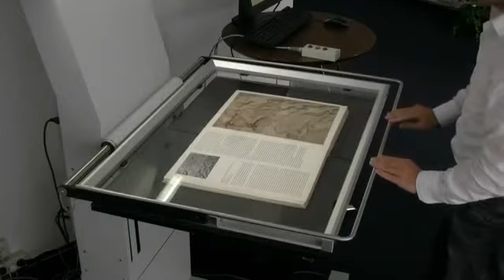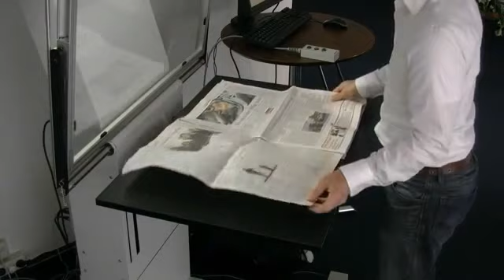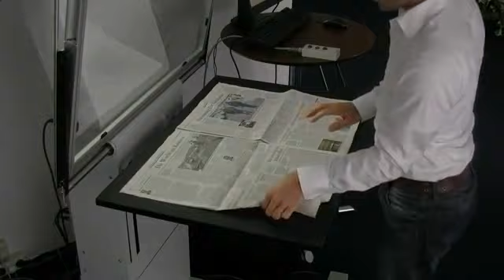Book2Net Flash A1+ Large Format Book and Newspaper Scanner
The Book2net Flash bookscanner is a large format scanner that is perfect for newspapers. The Flash can capture up to 2,000 newspaper pages per hour with OCR accuracy of up to 99.7%.
Key Features:
* Handles media up to 611mm x 916.4mm (A1+) - 200, 300 and 400 dpi
* Integrated image enhancement functions
* Easy to use post-processing editing software
* Posters, Maps and Oversized Fragile Materials

Book Expert Professional Software: workflow-based post-processing

To maximize the productivity of the workflow it is advisable to separate the image enhancement from the scanner.

Book Expert Professional book scanner software is especially designed for professional editing of images in combination with large scan volumes. With Book Expert Professional you can logically combine single editing tools to produce a customized workflow. By using the integrated batch- and spool function an automatic and high-speed processing of archives and job-files is thus possible. Even multistage and complex editing steps or highly demanding jobs can easily be performed by the operator himself thanks to the drag and drop technique. In addition to image enhancement and file size reduction, Book Expert Professional consequently ensures the economic setup of a scan-respective long-term archive on a professional level.